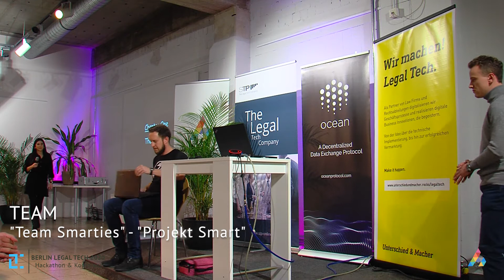Team Smarties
Berlin Legal-TECH & Hackathon 2020